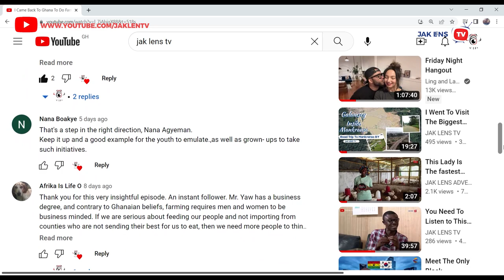I Want To Turn This Place Into The Best Relaxation Farm House in Ghana -CEO Of Yawat Ranch Disclose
Meet Mr. Yaw Atwereboanda, who owns one of the biggest ranches Kumasi, Ghana. He tells Jak Lens TV his story and what motivated him to go into farming. He also advises all youth on how to become a successful farmer
This video is always meant to motivate you to enter into farmer if you have the passion..